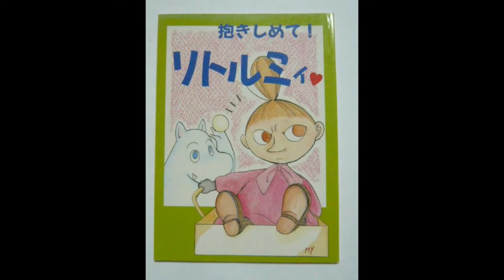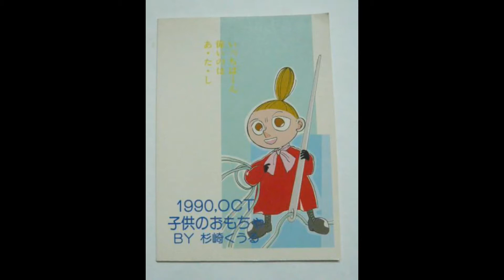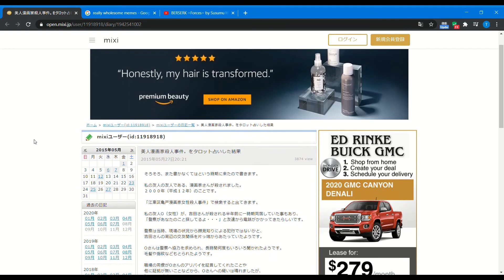The Unsolved Murder of Yoko Yoshida, A Cult Manga Artist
On September 19, 2000, the body of cult manga artist Yoko Yoshida was found dead in her Tokyo apartment. Yoko was strangled and left half-naked, yet her room was undisturbed, and her front door was unlocked. For the past 20 years, Yoko's mysterious murder has never been solved.